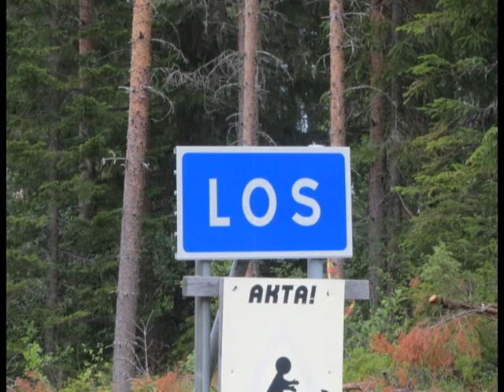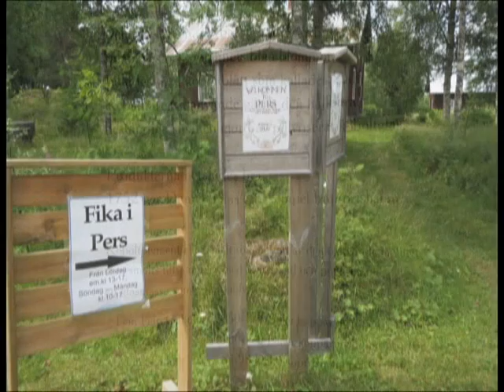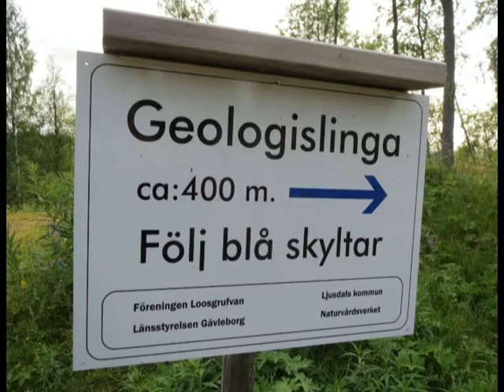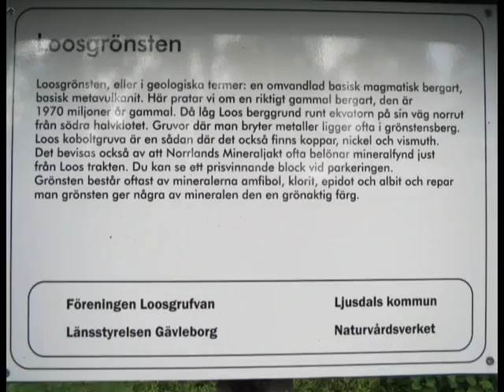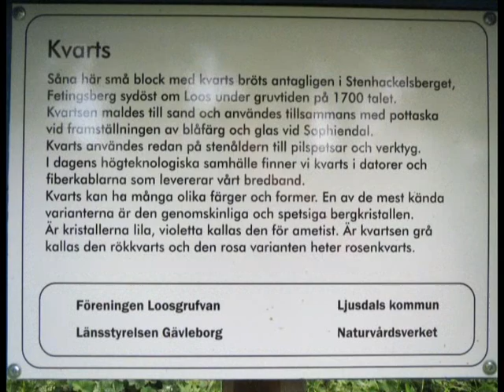Loos Koboltgruva Loosgruvan Loosgrufvan Losgruvan Loosgrufvan 2013-07-08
Henric Kalmeter fick 1733 tillstånd att bearbeta vismutfyndigheterna i Los. Han besökte Los första gången 1736 och kunde då upptäcka att malmen innehöll kobolt, ett vid denna tid viktigt färgämne. Den visade sig dock ha en låg halt av kobolt och malmtillgångarna började avta på 1760-talet. Malmen bröts sedan fram till 1773, då verksamheten gick i konkurs.
Bearbetningen av malmen skedde först utomlands, men Kalmeter uppförde senare på order av kronan ett blåfärgsverk i Los för att utvinna koboltoxid, och ur denna smalt. Tillverkningen, av upp till 17 ton färgmassa per år, påbörjades 1745. Även ett glasbruk, Blåfärgsverket senare Sophiendal, inrättades 1744 på orten för att kompensera den minskande koboltverksamheten.
(text Wikipedia)